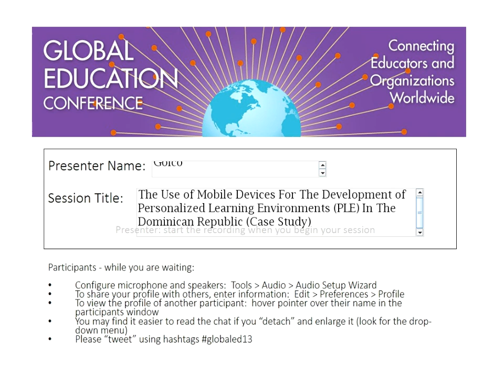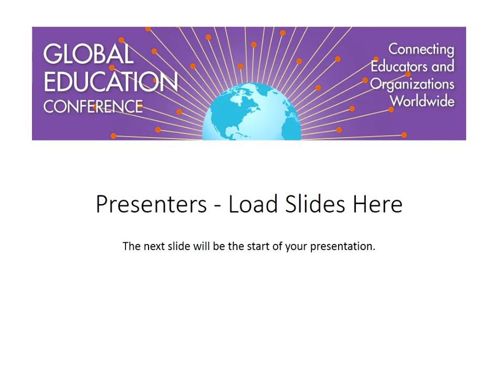The Use of Mobile Devices For The Development of PLEs In The Dominican Republic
Use of Mobile Learning For The Development of Personalized Learning Environments (PLE) In The Dominican Republic.

Mobile technologies, open educational resources (OER), and greater connectivity are transforming education allowing individuals to share and learn from anyone anywhere (Bonk, 2011). Modern technologies can help connect even the most remote villages to the Internet and an ever growing quantity of information (Cobo and Moravec, 2011; Friedman, 2005). To reduce the digital divide, many governments invested in the development of telecenters to help provide access to information and communication technologies (ICT) to the poorest of society. In 2001, the Dominican Republic adopted the LINCOS (Little Intelligent Communities) model with the support of the MIT Media Lab. Since then, the Dominican government has modified these telecenters, currently known as Community Technologies Centers (CTCs) continuing to invest in increasing ICT access and providing digital literacy courses to all (Prado, 2009).
Through an in-depth analysis of the results of two pilot projects, this presentation shares various lessons learned during the first few months of a mobile learning initiative where students developed Personalized Learning Environments (PLE) while learning through their smart phones. Participants were also asked about the importance of these new technologies in their daily activities. Rapid technological changes require a constant reassessment of what literacies should be emphasized moving forward at CTCs (Belshaw, 2011; Moravec, 2013).

These pilots projects are part of an attempt to improve CTCs and reassess its services moving forward. Over the past 12 years, CTCs have extended their programs to provide a large number of community services. CTCs are often the most visited sites in the community. Many include a radio station, kindergarten, English courses, basic literacy courses, and digital and media literacy courses. To explore the potential of mobile learning in the Dominican Republic, low end smart phones were distributed to CTC administrative personnel to promote the development of Personalized Learning Environments (PLEs). These smart phones contained 12 gigabytes of carefully selected educational materials, including dozens of applications, thousands of open books, TED talks, and other OER. These mobile devices were distributed on August 2013 during the first phase of the project. Moodle, An Open Source (OSS) Learning Management Systems (LMS) was also installed to facilitate sharing educational content across CTCs. In addition to Moodle, Facebook has also been utilized for courses.

Figure 1 - Map of CTCs Across the Dominican Republic
These pilots projects illustrate both the potential and challenges brought by these changes. Despite growing access to mobile technologies, and increasing emphasis on personalized learning, creativity and innovation, current levels of connectivity in the Dominican Republic and across CTCs make it difficult for individuals to move beyond a limited use of the internet, moving from "visitors" to "residents" (White and Le Cornu 2011), limiting also the development of PLEs and the utility of mobile devices. Low connectivity levels and quality of connectivity can reduce the potential benefits of ICT in developing regions, diminishing the number of Do-It-Yourself (DIY) producers and prosumers. This study highlights some of the positive experiences and challenges faced by participants when learning via mobile devices and developing PLEs.
As the internet expands, so does the quantity of high quality OERs available. Increased connectivity, and access to web 2.0 technologies, along with better information and media literacy skills, can help increase sharing and production of resources as well as the preservation of local knowledges. A better understanding of how we can use and create open resources, as well as access to "flexible" technologies can further empower local communities to share their knowledge and leapfrog into their own futures. Despite the potential for "invisible learning" (Cobo and Moravec, 2011), without improvements in environment and connectivity, the development PLEs, and a DIY, Edupunk attitude in the Dominican Republic across CTCs remains limited.